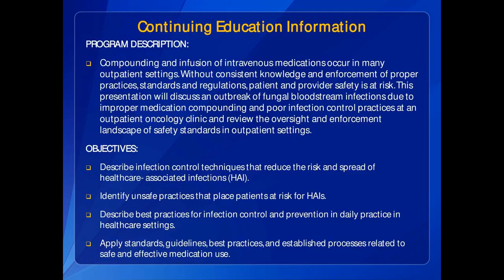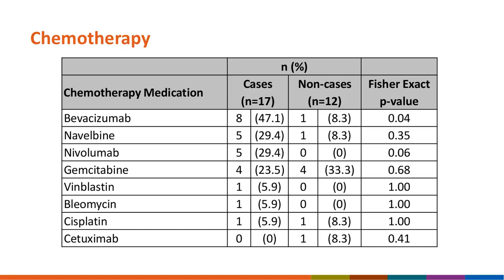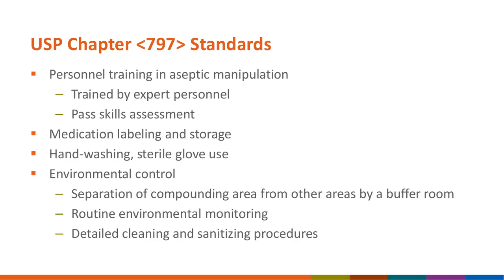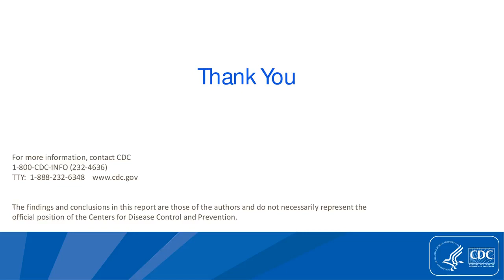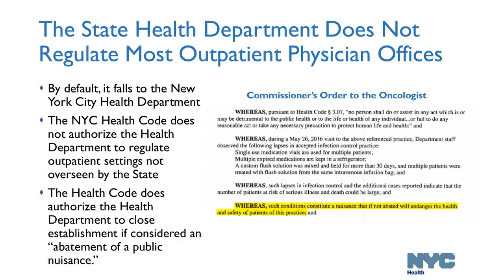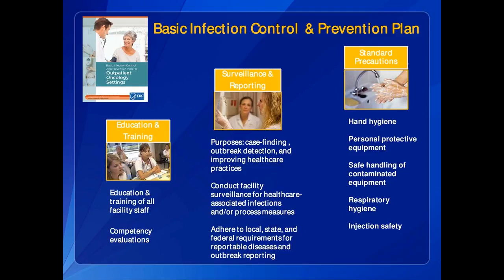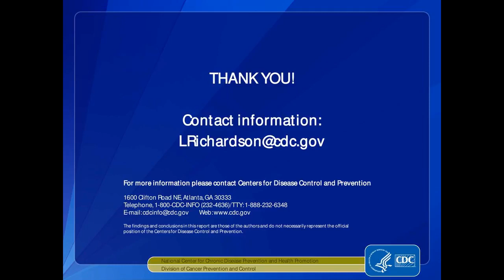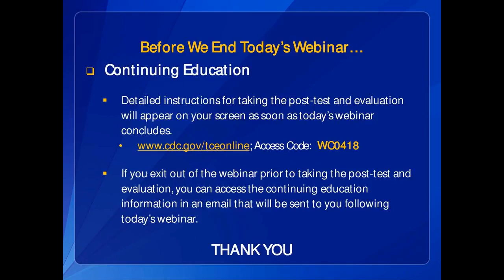Lessons from an Outbreak Investigation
This Lessons from an Outbreak Investigation: Improving Medication Preparation, Use, and Other Infection Control Practices in Outpatient Oncology Clinics webinar discusses an outbreak of fungal bloodstream infections due to improper medication compounding and poor infection control practices at an outpatient oncology clinic and review the oversight and enforcement landscape of safety standards in outpatient settings.Comments on this video are allowed in accordance with our comment policy